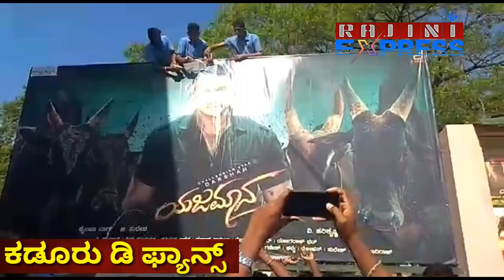ಕಡೂರು ಡಿ ಫ್ಯಾನ್ಸ್ ಡ್ರಮ್, ತಮಟೆ ಡಾನ್ಸ್|Yajamana movie release celebrations|darshan|Rajini express